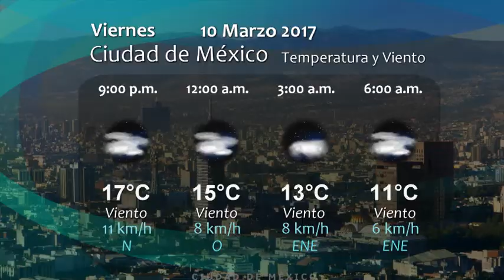Pronóstico del Tiempo a 12 H (19:00 H) 10 de marzo de 2017